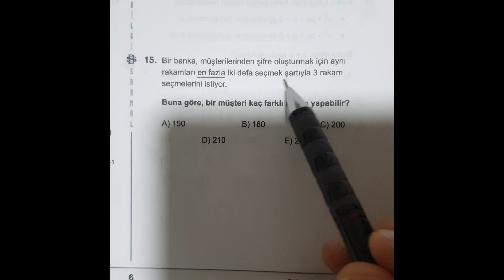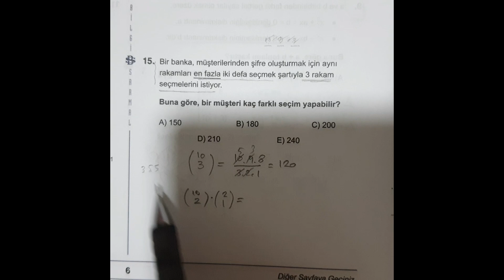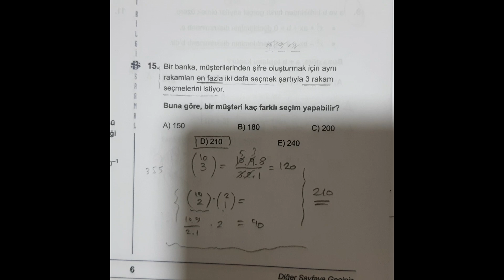Bilgisarmal Denemeden Kombinasyon Sorusu